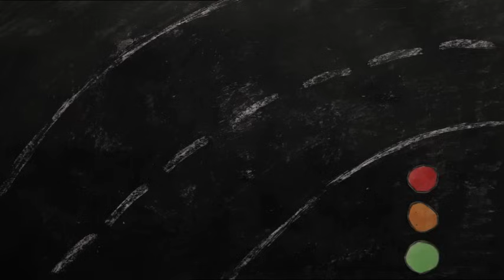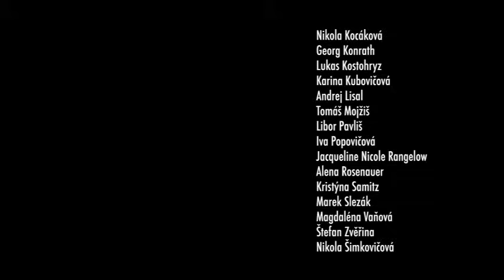Letim hledat světy - Kašpárek v rohlíku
z černýho céda Kašpárek navždy.
videoklip vyrobila Maria Procházková @ děti.
fakt dobrý!